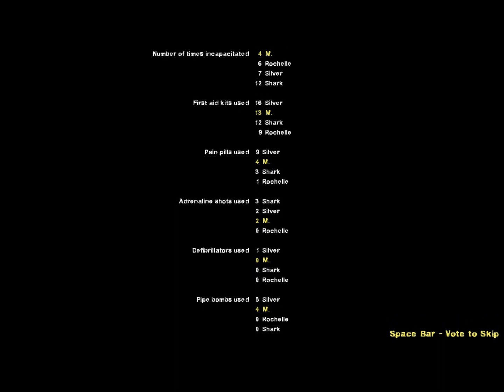Left 4 Dead 2 Chapter 9 Part 4/4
M, Silver and Shark are captured in a mysterious facility where they are forced to perform challenging tests.  Portal without the portals much?